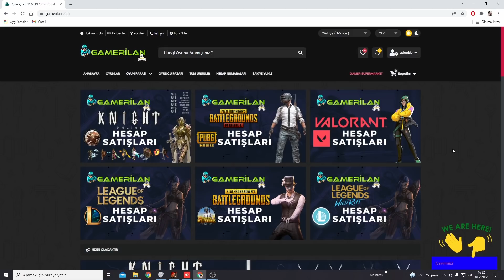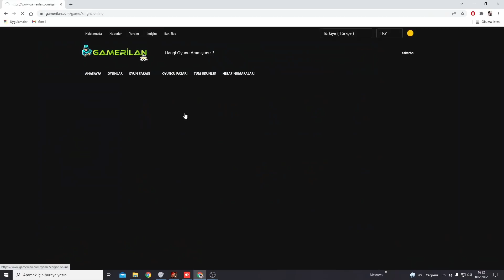Knight Online Yeni JAMADAR Yeni DAGGER UPGRADE ? | +9 SHERİON +9 CHD SOLO PK | SATIR-ET HALAL ET !!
CÜMLETEN SELAMUN ALEYKÜM..
İYİ SEYİRLER , SELAMETLE..